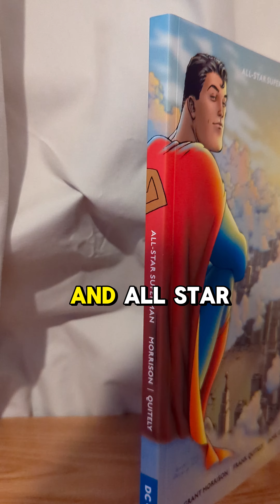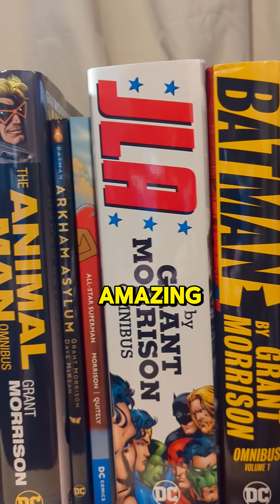Lets talk about Grant Morrison!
Today we talk about some of Grant Morrison's popular works and discuss why they are the GOAT!